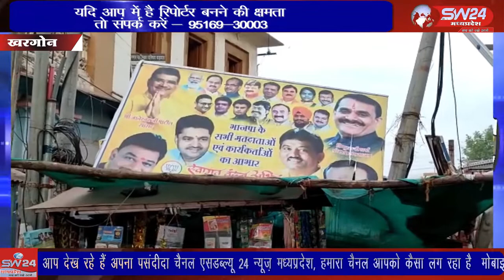नगरीय निकाय चुनाव की तारीखों का भी ऐलान हो गया है आचार संहिता लगते ही प्रशासन सख्त हो गया है,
पंचायत चुनाव की घोषणा के बाद अब बुधवार को नगरीय निकाय चुनाव की तारीखों का भी ऐलान हो गया है आचार संहिता लगते ही प्रशासन सख्त हो गया है, और शहर में लंबे समय से विद्युत पोल, सरकारी संपत्ति पर टंगाए हुए बैनरों को निकालने की कार्रवाई की गई खरगोन से जयंत गुप्ता कि रिपोर्ट